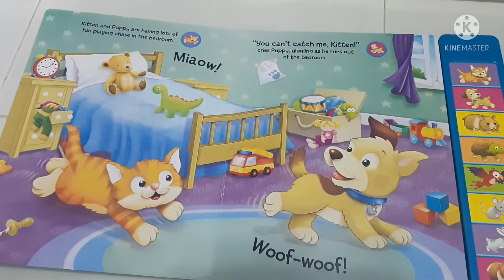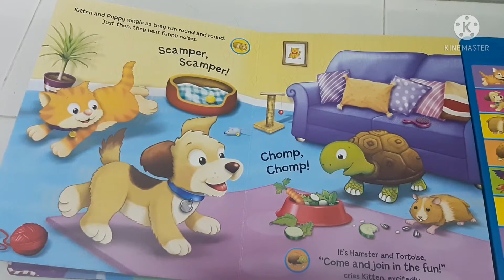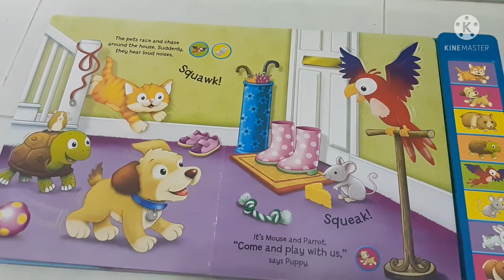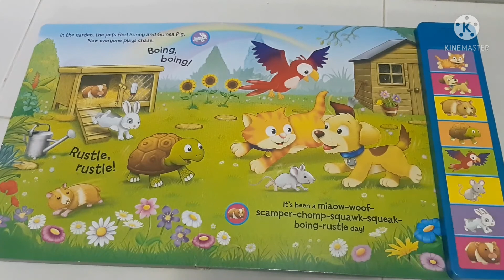Noisy Pets Read Aloud Sound Book for Kids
Mommy Reads Baby Presses Sounds